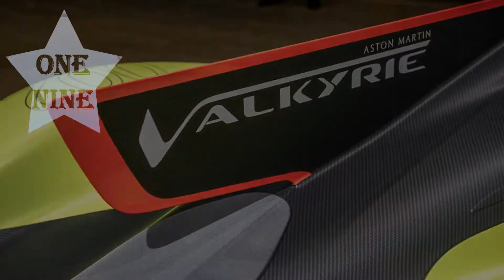Aston Martin Valkyrie HOT NEWS !!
The Valkyrie specs we know of so far state a weight of 1,000 kilograms, or 2,200 pounds. Powering that is a custom, naturally aspirated, 6.5-liter AMR Cosworth V12 with more than 900 horsepower, augmented by a kinetic energy recovery system contributing around 230 hp. According to Autocar's sources, the Valkyrie could generate up to 4,000 pounds of downforce at an aerodynamically-limited 225 miles per hour. That boggling number comes courtesy of Adrian Newey's prowess at making changes such as openings between the front wheel arches and the cockpit that work the front wing harder. The two-seater coupe's unrestricted top speed is 254 mph.